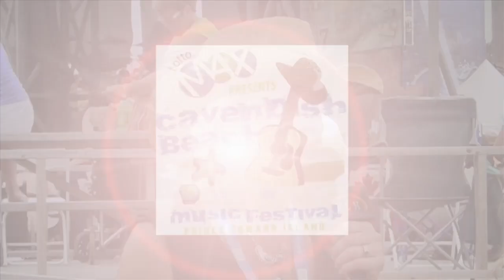Meganova Country Spotlight with Makayla Lynn at CBMF 2013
YouTube channel of Meganova Country Music. A platform supporting new, emerging and established artists.